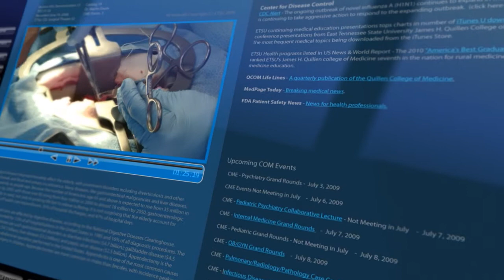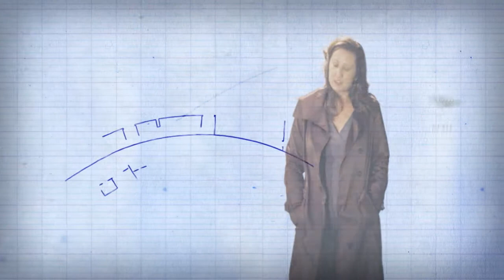ETSU Center for Experiential Learning in Medicine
ETSU and the Quillen College of Medicine at Johnson City, Tennessee, are planning construction of a new Center for Experiential Learning.